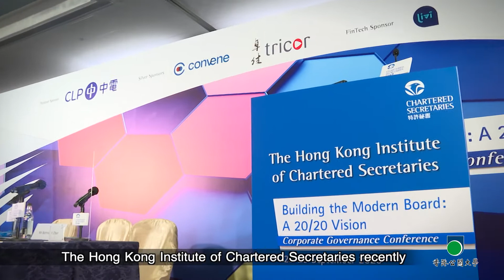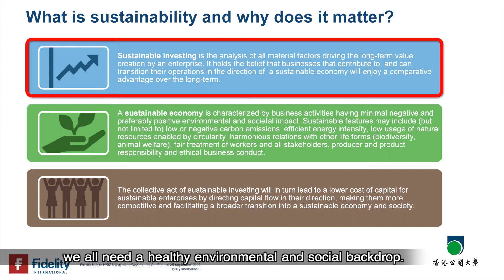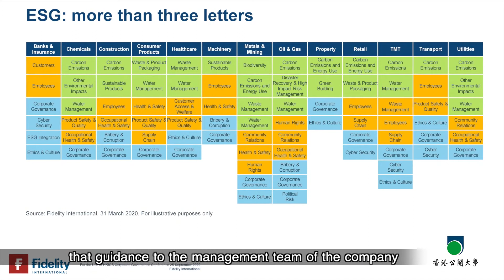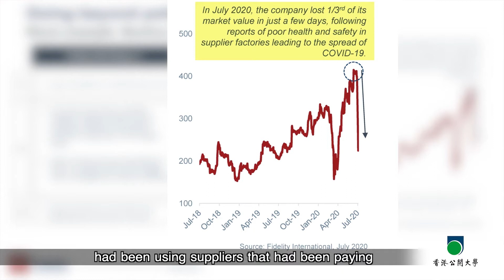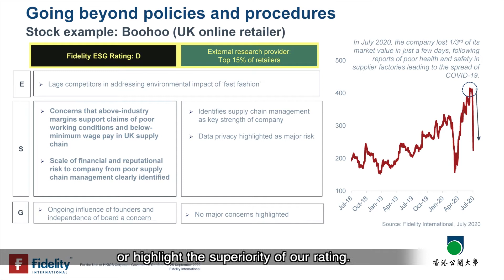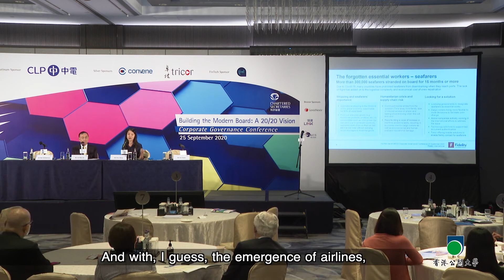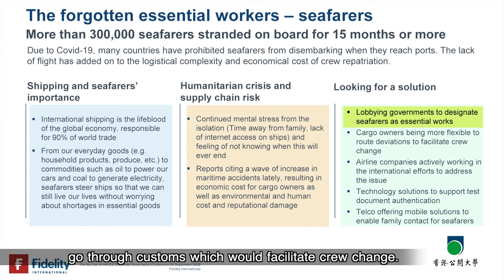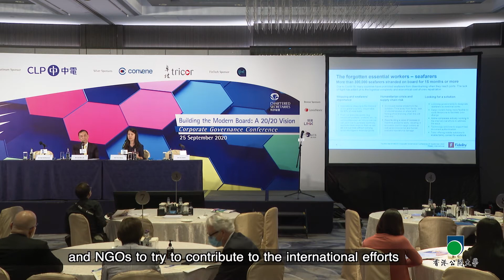OUHK - Corporate Governance Conference: How to build Tomorrow’s Board?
The Hong Kong Institute of Chartered Secretaries recently held its 12th biennial Corporate Governance Conference. In the following session, two speakers share their views on how to build tomorrow’s board.
The first speaker is Ms Flora Wang, Director of Sustainable Investing in Fidelity International. She suggests that companies make profit through an ESG-integrated sustainable investing strategy. She also shares with us a case study on supply chain risk.
The second speaker is Mr Lee Wan Lik, Managing Director of Azeus Systems Ltd. He discusses the implications of new technology, such as AI, on board operation, in particular its impact on data governance.